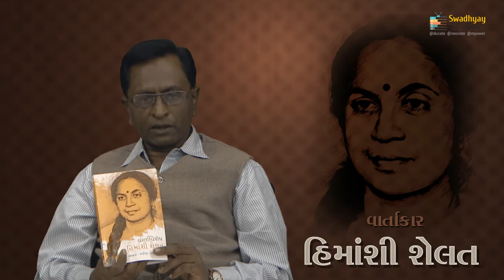10 GUJARATI VARTAKAR HIMANSHI SHELAT DR YOGENDRA PAREKH 2 12 2015 ok